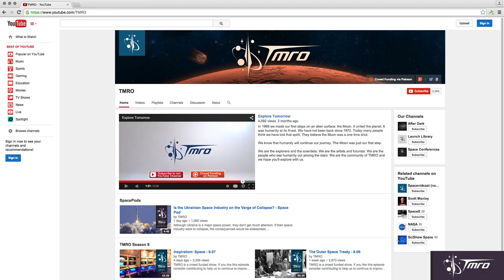SpaceX Launches Boeing's First Ion Satellites - Space Pod 03/05/15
On Sunday March 1st, SpaceX launched a Falcon 9 rocket carrying two Ion propelled Satellites built by Boeing. Although Probes have used Ion Engines in the past, these are the first Satellites to use Ion Engins.